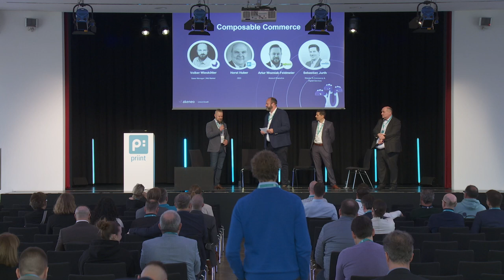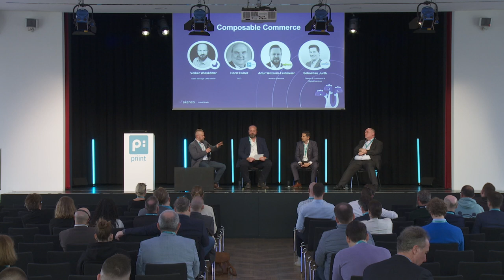Paneldiskussion von Akeneo: Composable Commerce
Composable Commerce ist in den letzten Jahren immer beliebter geworden. Im Gegensatz zu traditionellen All in one-Ansätzen basiert Composable Commerce auf einem modularen Grundprinzip, die Kommunikation findet fast ausschließlich über APIs statt. So kann jede einzelne Lösung in ihrem Tech-Stack jederzeit aktualisiert oder ersetzt werden, ohne dass der Rest des Systems davon betroffen ist. Aber was bedeutet das in der Praxis?
Das haben am priint:day gleich drei Experten diskutiert: Artur Wozniak-Feldmeier von WAGO, Sebastian Jurth von Remmers und Horst Huber von priint Group | WERK II. Moderiert wurde das ganze von Volker Wieskötter von Akeneo.